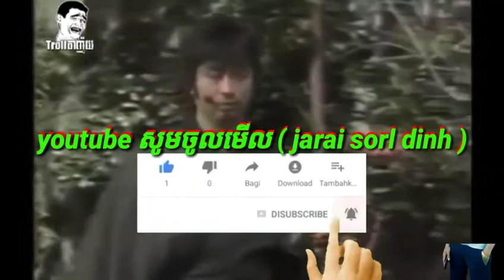Tolôi klao moak jarai (ta nhuy) share1